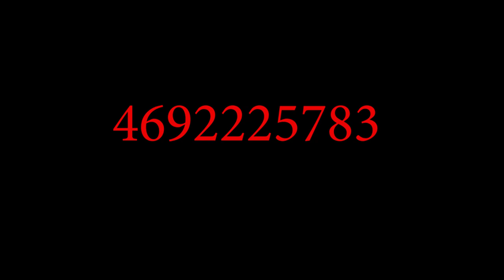photography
videos a bout photography..